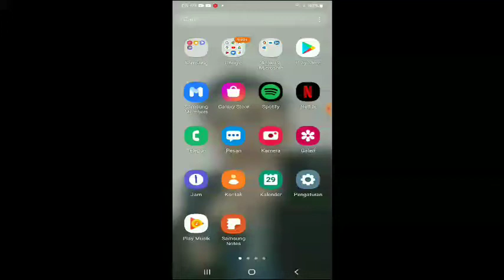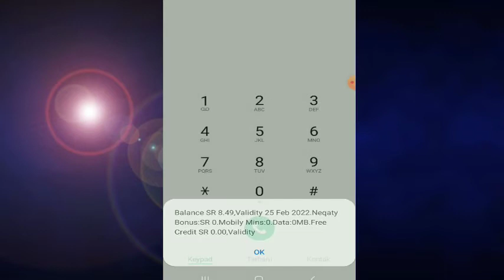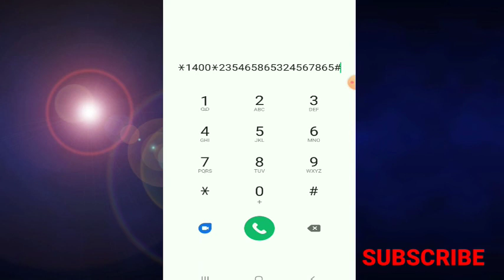Cara chek pulsa kartu mobily di saudi & cara masukan vocer saudi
cara chek kartu mobily
cara daftr kartu mobily
cara daftar kuota mobily
cara masukan vocer mobily